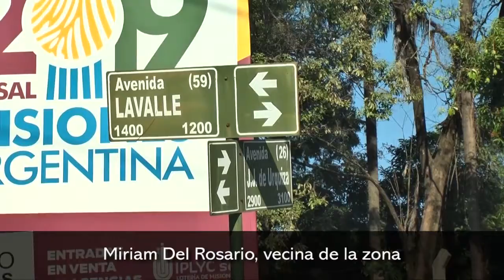Vecinos protestan en Lavalle y Urquiza ante posibles desalojos